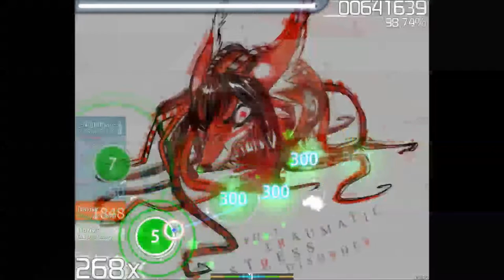Osu! - Lapfox Forever [Hard]